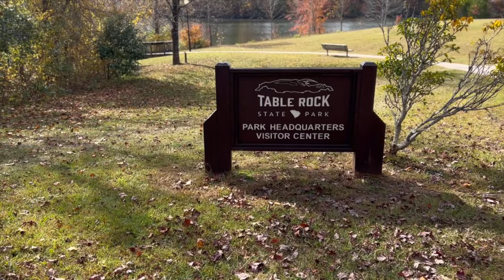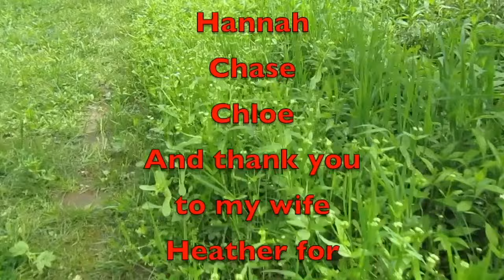Home to Table Rock South Carolina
In this video, I head out to Table Rock State Park in South Carolina. This is Part one of four videos.